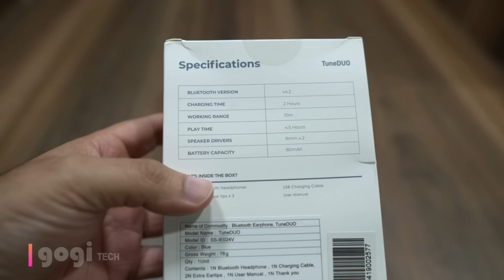Noise Tune DUO Dual Driver Bluetooth Wireless Earphones for Rs. 1,299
This is a Dual Driver Bluetooth Wireless Earphone, Noise Tune DUO price in India is Rs. 1,299.

You can buy from Amazon

Noise TuneDUO Specifications

    Bluetooth v4.2 compatible with all Bluetooth devices
    Hi-fi sound with dual drivers in each earbud
    Voice assistant support for Google Assistant/Siri
    Remote for volume, music playback and phone calls.
    Up to 5 hours of playback on a single charge, Up to 10 metres of wireless range